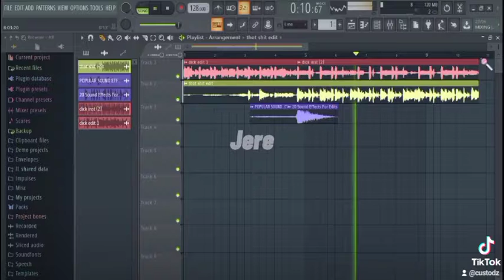DCK X THOT SHT (Tiktok Mashup) | Custodz